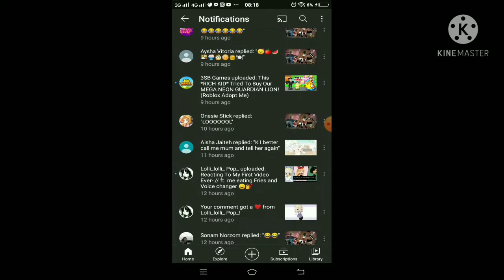||It Happened Again||